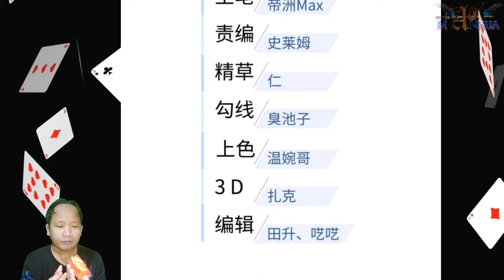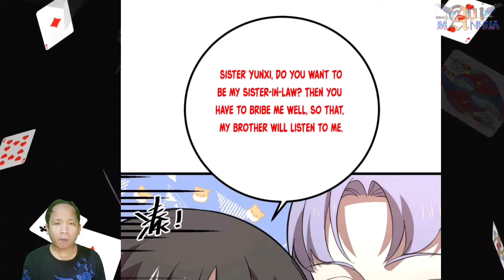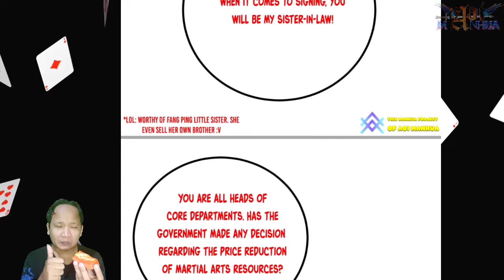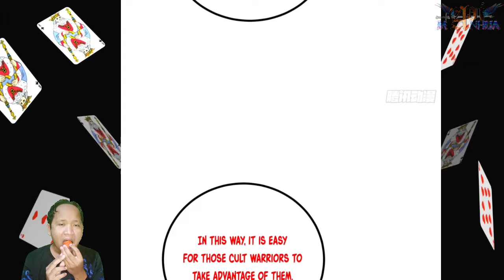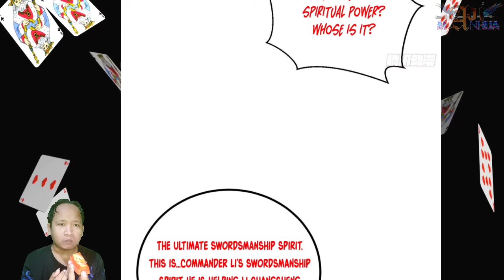Grandmaster Banquet ™ Global Martial Arts Chapter 258.5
COPYRIGHT / LICENSING